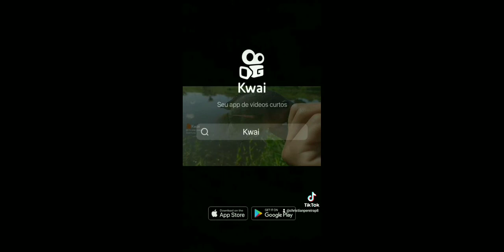melhores momentos de Christian pescas Aventuras